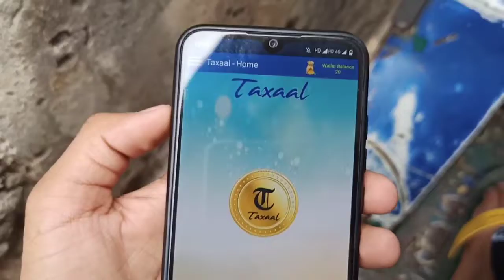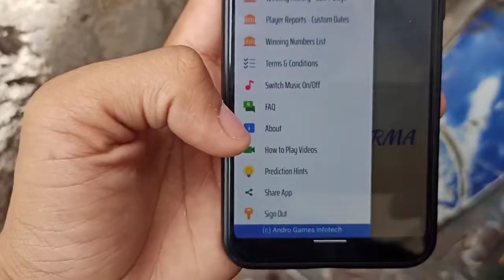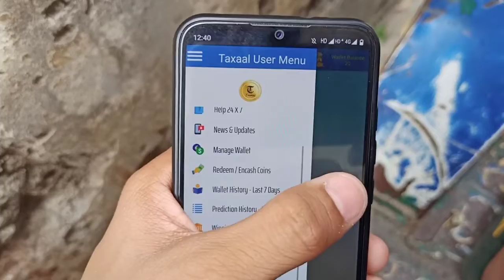Earn 9x Money + Get Sponsership For Small Youtubers | Best Earning App Of 2020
Texaal--

Top quires-
Beat earning website
Best earning app of 2020
Earn unlimited money
Sponsership For Small Youtubers
Sponsership for 1k subscibers
Get sponsership without 5k subscibers